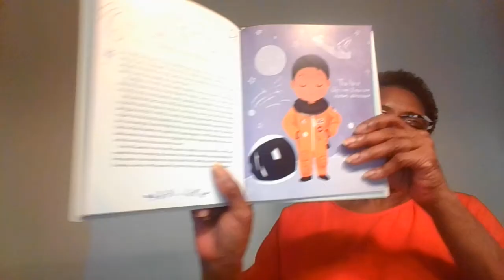(BLACK HISTORY [DR. MAE JEMISON]) Little Leaders BOLD WOMEN IN BLACK HISTORY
Trailblazing black women in American history. Knowledge for the young and old. DR. MAE JEMISON